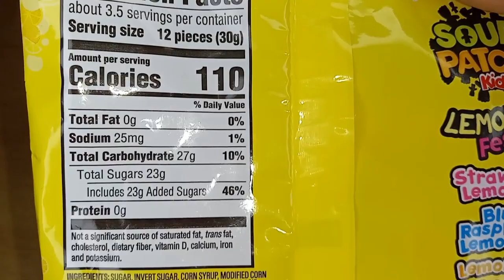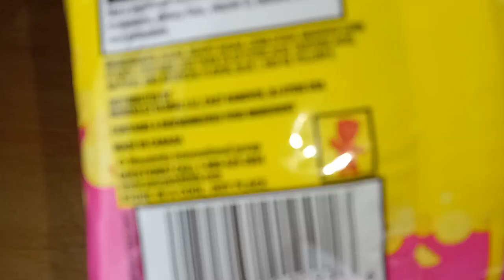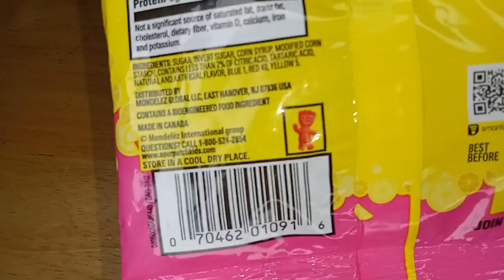Unboxin Doxin - Sour Patch Kids Lemonade Fest